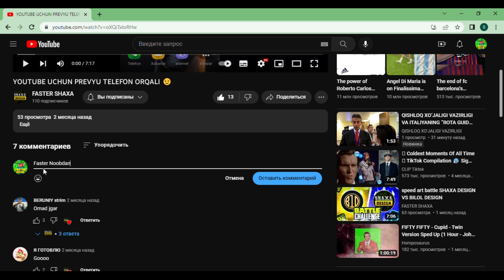LANATLANGAN MASKAN // 1-QISM //SERIAL//NOOBUZB//UZBEKCHA MINECRAFT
Assalomu aleykum hammaga. Bu videod biz lantalangan maskanga borib dam oldik vaa. Video yoqsa like bosing va kanalga obuna bolib o'z fikringizni komentariyada qoldiring

✅ Etiboringiz uchun rahmat:
🔔 Kanalga obuna bo'lishni unutmang: